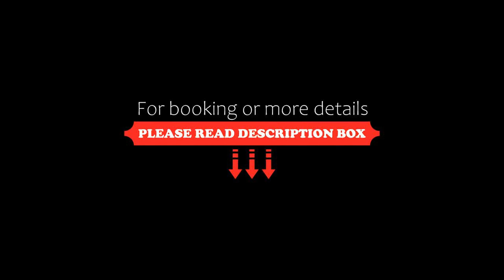Mi Casa Healesville, Healesville, Australia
About Property:
You're eligible for a Genius discount at Mi Casa - Healesville! To save at this property, all you have to do is sign in.
Featuring air-conditioned accommodation with a patio, Mi Casa - Healesville is located in Healesville. This property offers access to a balcony, free private parking and free WiFi. Outdoor dining is also possible at the holiday home.

The spacious holiday home with a terrace and mountain views features 5 bedrooms, 2 living rooms, a flat-screen TV, an equippe...
Property Type: Hotel
Address: 439 Maroondah Highway, 3777 Healesville, Australia
Searching For
1. Mi Casa Healesville - Healesville - Australia
2. Mi Casa Healesville - Healesville - Australia Address
3. Mi Casa Healesville - Healesville - Australia Rooms
4. Mi Casa Healesville - Healesville - Australia Amenities
5. Mi Casa Healesville - Healesville - Australia Offers and Deals
Audio Credit:
Track Title: Blank Slate
Artist: VYEN